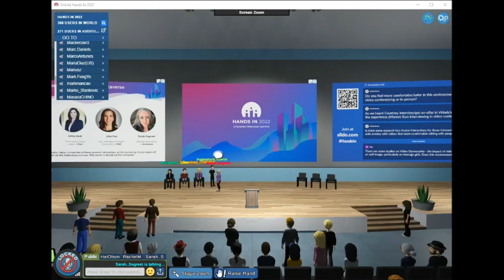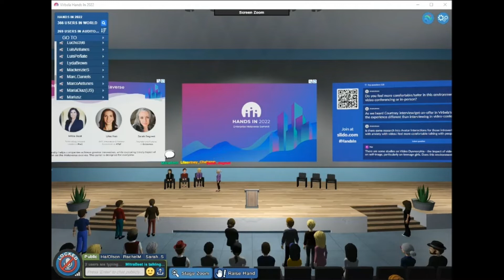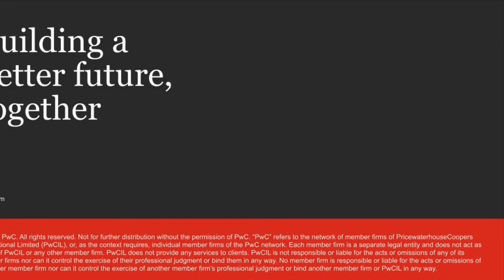Panel Discussion: Diversity, Equity, and Inclusion in the Metaverse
Panel discussion on DEI in the Metaverse from Hands In 2022, Virbela’s first Community Enterprise Metaverse Summit that took place on March 24, 2022.